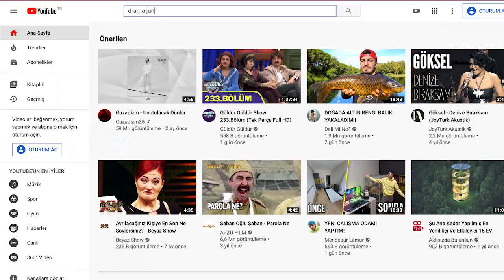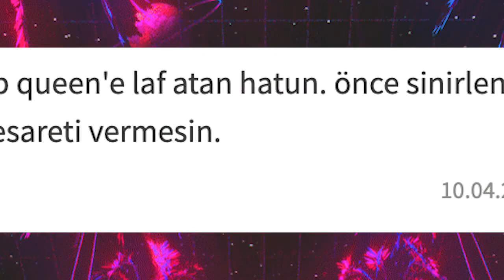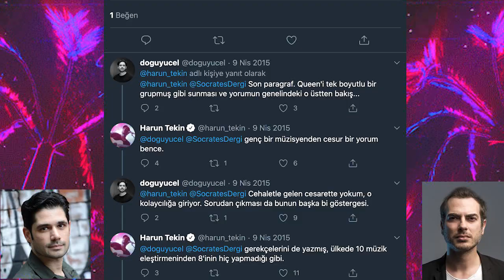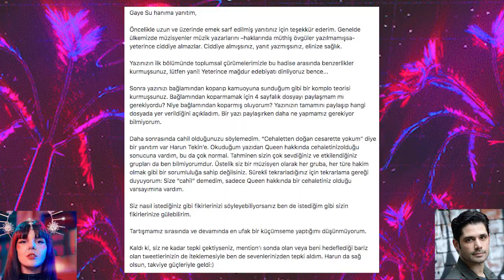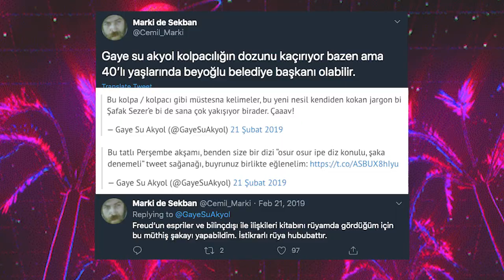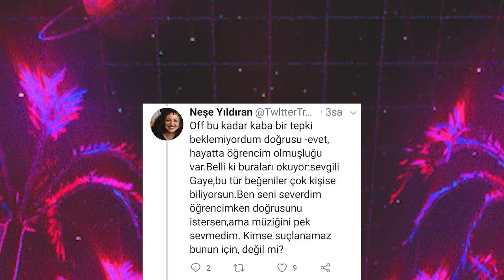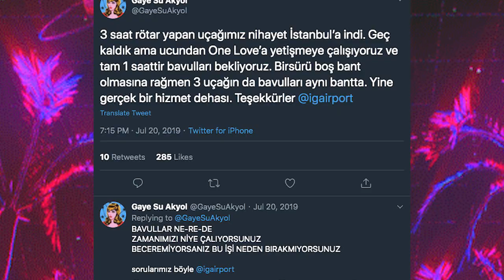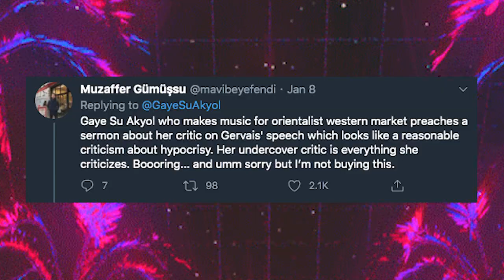GAYE SU AKYOL | Queen Olayı, Twitter Kavgaları, One Love, Ev Hanımı Tartışması | drama pasta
Bu sefer de Gaye Su Akyol'un karıştığı polemiklere bir bakalım dedim, iyi seyirler.